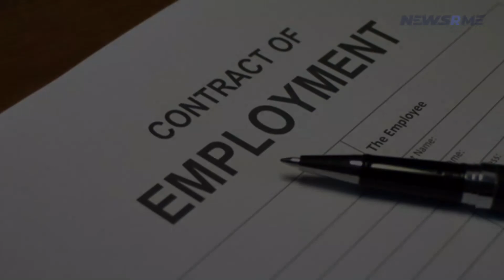New labour law of UAE jobs empowering women | UAE news | NewsRme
In order to empower women in the private job sectors, the new labour law is equipped with equal pay, extended maternity leave, and anti-harassment provisions.

Employers are to deliver an equal pay to the women for the same job taken by men, and the value for the pay will be determined by the cabinet under the directions of the Federal Decree Law No. 33 of 2021 that regulate labour relations. The law will be effective from 2nd February of 2022. In terms of duties and responsibilities in the same workplace, discrimination is also forbidden.

It has been emphasized by the new alterations in the law that all the provisions to regulate the systematic employment of workers shall be applied equally irrespective of men and women. It is prohibited in the anti-discrimination provisions to hire on the any basis of color, race, religion, nationality, sex, or disability that would impair equality in the professional field or weaken scopes for equal opportunity.